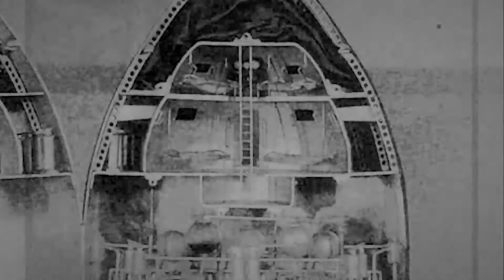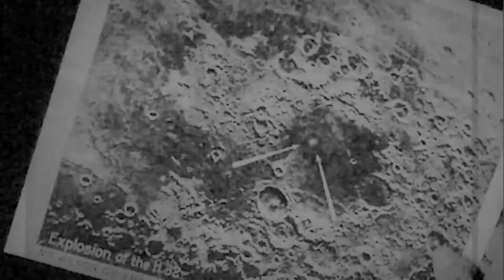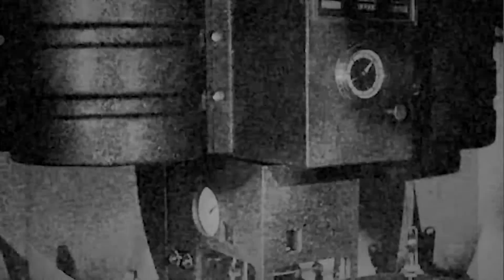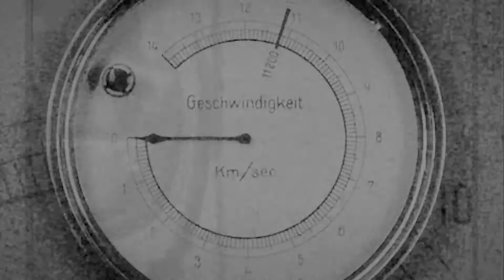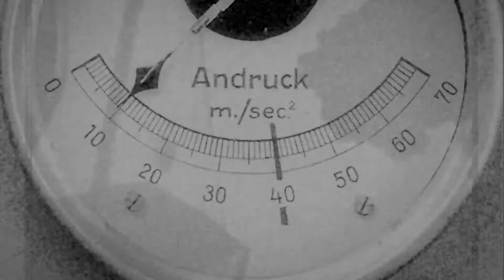Sraunus - Vienuolio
Sraunus Music
Tadas Karpavicius Design & Artwork